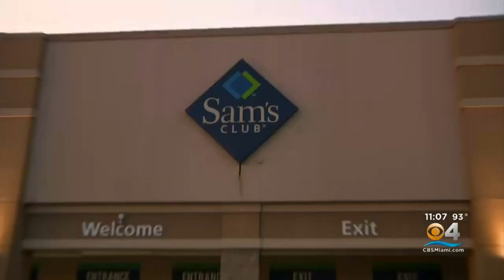South Floridians Urged To Get Ready For Dorian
While it's still too soon to tell if Hurricane Dorian will impact South Florida, everyone needs to keep an eye on the forecast and be ready just in case.